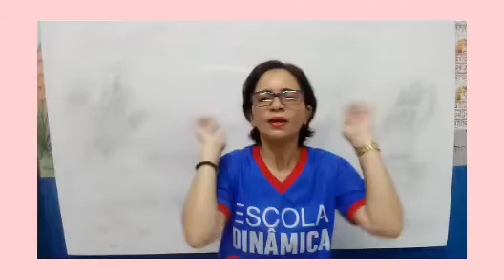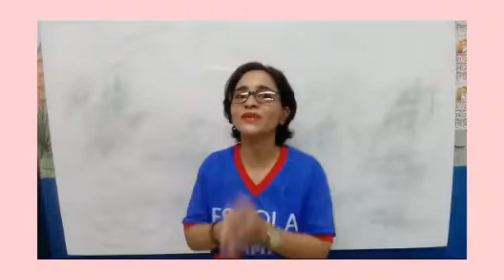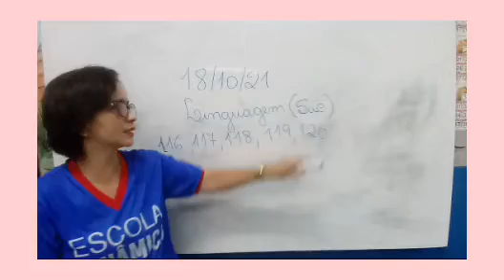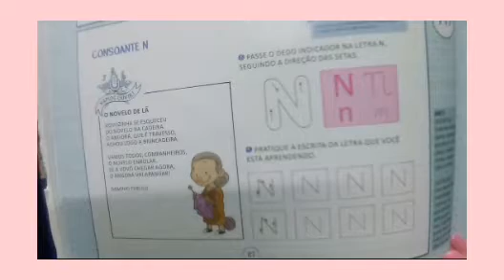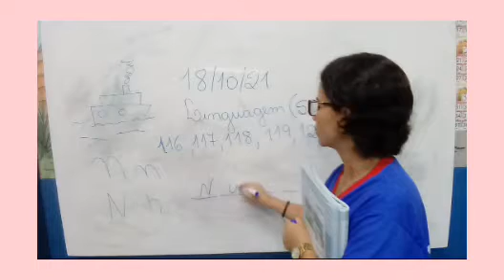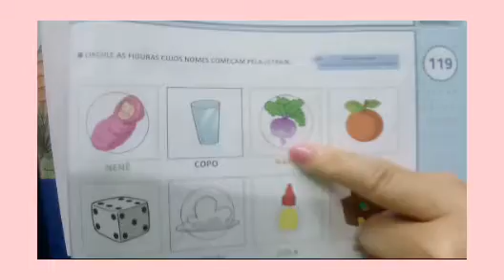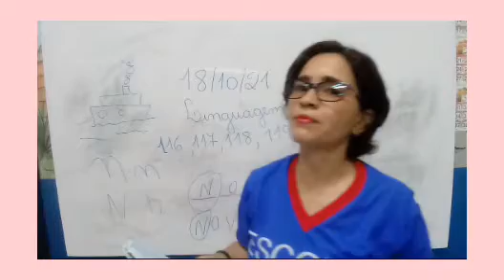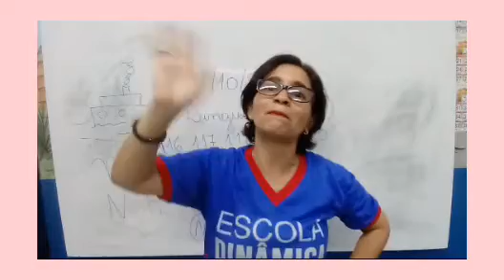AULA DO INFANTIL III 18 10 2021